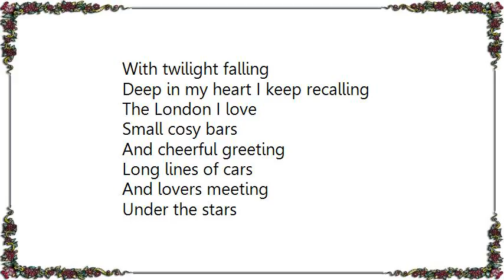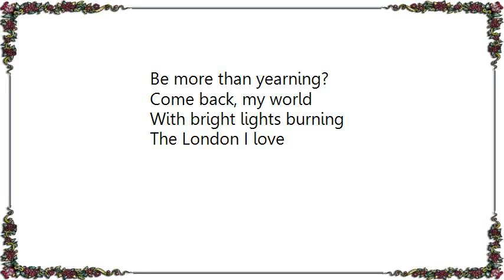Vera Lynn - The London I Love Lyrics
[Lyrics Vera Lynn - The London I Love]
I only have to close my eyes
And visions of a love arise
Changed though she may be
In dreams I'll always see
My London as the daylight dies

Street lamps aglow
And news boys calling
City I know
With twilight falling
Deep in my heart I keep recalling
The London I love

Small cosy bars
And cheerful greeting
Long lines of cars
And lovers meeting
Under the stars
A heart is beating

Breathless and fast
The crowd hurries past
There's a glow in the London sky
Velvety dark
The trees in the park
Touch my heart, and I don't know why

Mayfair hotels
Their windows beaming
Chiming of bells
The river gleaming
You are my dream
I'm always dreaming

Bright coloured lights
Palladium nights
And a world that was always gay
All you have been
Will stay ever green
In my heart till another day

Laughter and song
And swing doors turning
When will these things
Be more than yearning?
Come back, my world
With bright lights burning